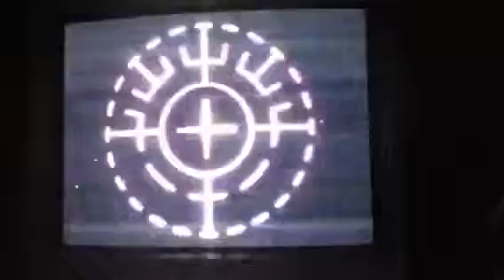Tim M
Custom LASIK